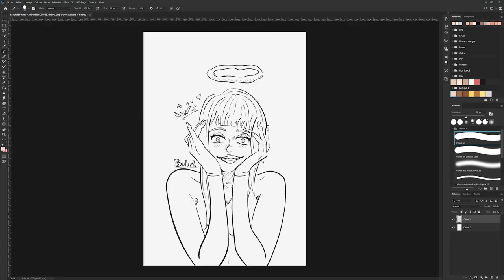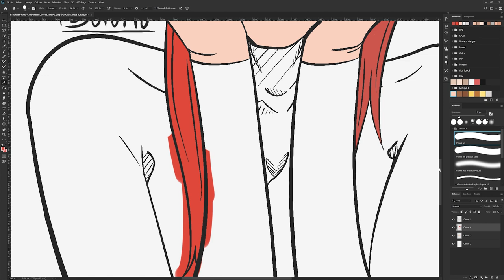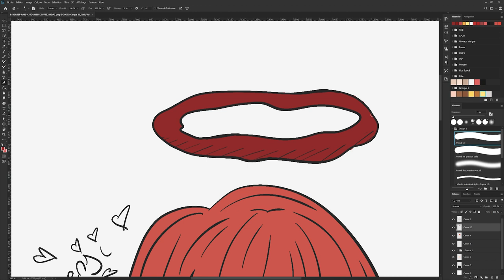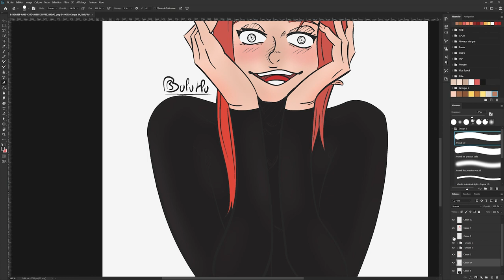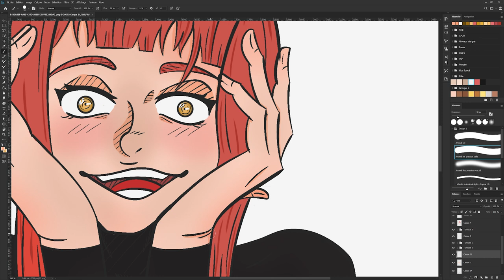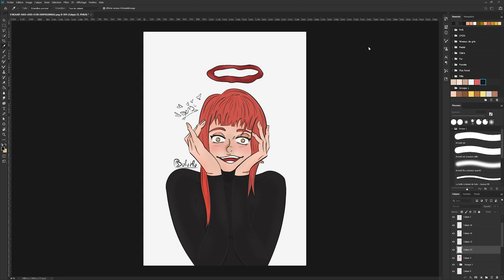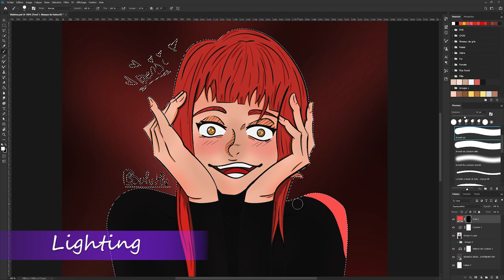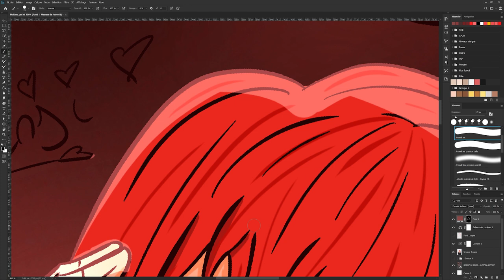Makima | Chainsaw Man | SPEED PAINTING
Hey everyone here is a new video, a little speed painting of Makima from  Chainsaw Man

I used Procreate for the line art and sketch, and photoshop for the coloring

00:00 Intro
00:10 sketch
00:25 Line Art
01:05 Coloring
07:55 Shading
11:45 Lighting
13:32 Outro